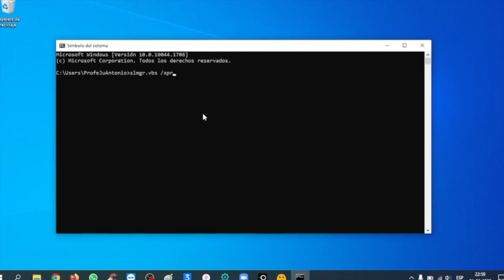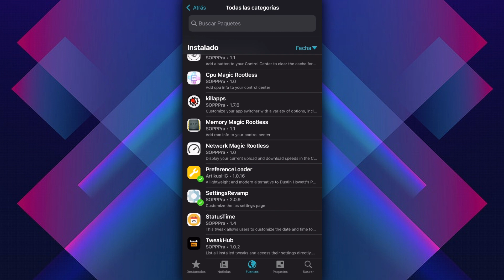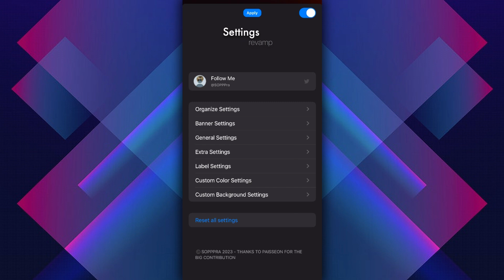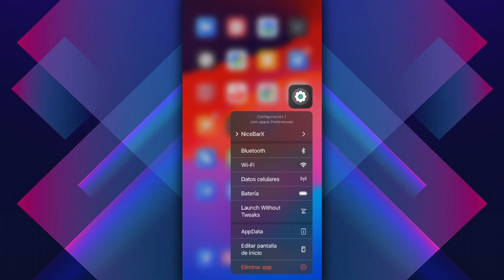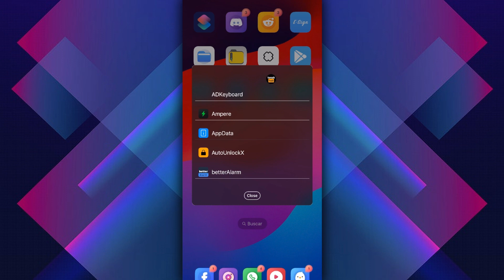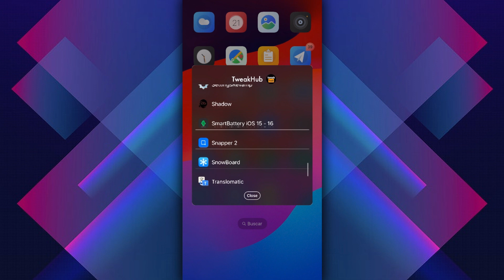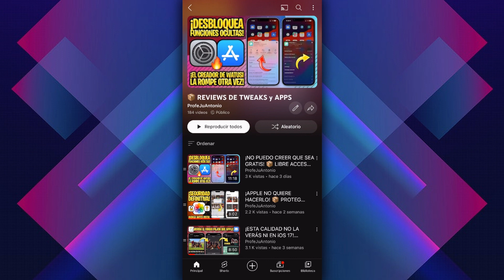TOTALMENTE GRATUITO 📦 ¡CUANDO CREÍAS HABERLO VISTO TODO EN EL JAILBREAK! (TweakHub)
· Costo: GRATIS (este fue el precio cuando se publicó este video)